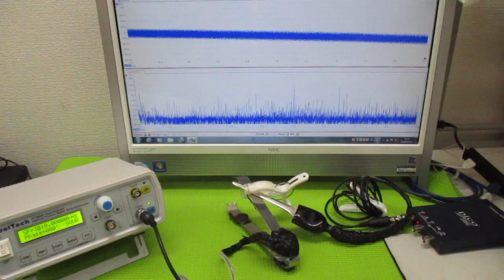超音波プローブの発振制御による振動評価技術 ultrasonic-labo